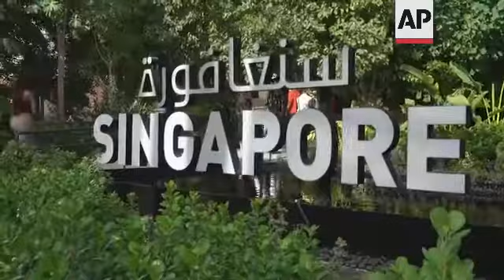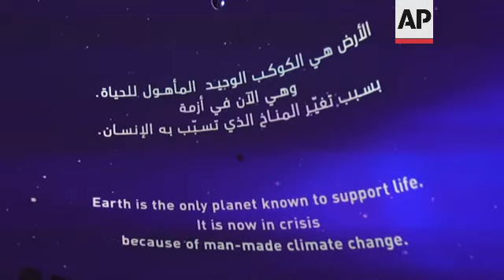Singapore's Expo pavilion hopes to inspire green urban planning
(19 Oct 2021) LEAD IN:
Singapore's Expo 2020 pavilion is hoping to inspire other countries to adopt green-themed urban planning.
The Expo - delayed by a year due to the coronavirus pandemic - opened earlier this month. It's set to run until March 2022.

STORY-LINE:
Away from the searing UAE heat, Singapore's Expo 2020 pavilion is offering a green oasis coupled with an important message.
Themed "Nature, Nurture, Future", the Southeast Asian country's net-zero pavilion hopes to inspire other countries to adopt greenery in urban planning, an aspiration for a more sustainable future using both technology and nature.
The multi-layered green space, with over 80,000 plants, is fully powered by a self-sufficient ecosystem.
Sun pipes pass light to the plants inside. Water is produced by an on-site solar desalination process, it's then used for drip irrigation, minimizing water consumption.
"There's a lot of conscious thought that went into creating or designing this pavilion, in terms of the energy management and also how passive design can also help to conserve energy," says Teng Joo Chong, the pavilion's director.
"This is also in line with our sustainability goals, to make sure that we can achieve what we set out to do, which is a net-zero pavilion throughout this six-month expo period."
The pavilion also has so-called "climbing robots" that inspect the health of its plants as well as collect environmental data to monitor the performance of the building's systems.
"Through machine learning, it can identify whether the plant is doing well, whether replacement needs to be made, temperature, humidity, and so on and so forth," explains Teng Joo Chong.
Singapore's green-themed pavilion is one of several in the Expo's Sustainability District.
Organizers hope its design may inspire other countries to adopt environmentally friendly techniques.
"It may not be the same condition in every other country, but this is what we think is a possible solution where we can integrate nature, embrace nature into the built environment," says Teng Joo Chong.
"Architecture, whether it's skyscrapers, residence, commercial buildings, it is also a way for us to rethink on our environment, our future, as urbanization happens."
Elsewhere, the pavilion's microcosm hosts native orchids from Singapore, the country's national flower.
The pavilion will also exhibit a rare orchid named after Sheikha Fatima bint Mubarak, chairwoman of the UAE's General Women's Union.
The flower is one of 200 orchids named by the nation after state dignitaries, including State Counsellor of Myanmar Aung San Suu Kyi, the late Nelson Mandela, and the United Nations' former Secretary-General Ban Ki-Moon.
Dubai's Expo 2020 - delayed by a year due to the coronavirus pandemic - opened earlier this month on Friday October 1. It's set to run until March 31, 2022.